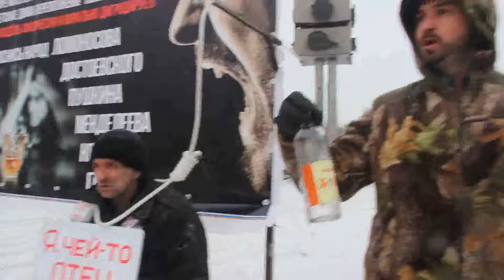Уличная акция в Биробиджане о вреде алкоголя